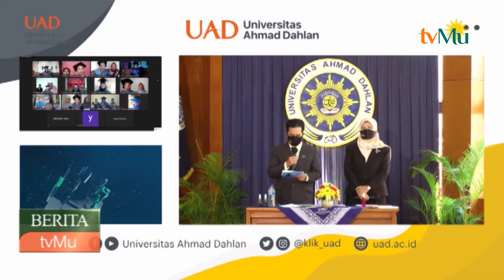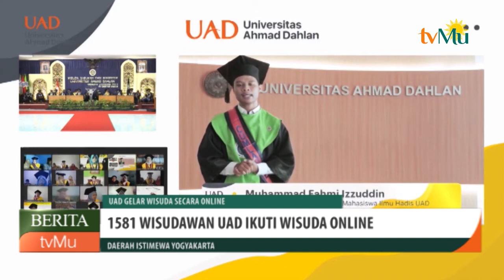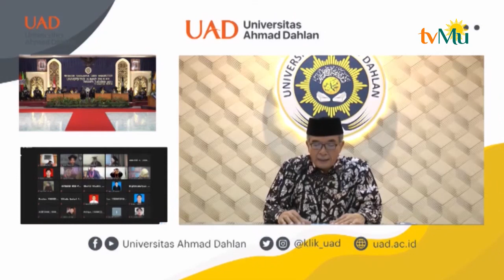Digelar Secara Online, UAD Mewisuda 1581 Wisudawan